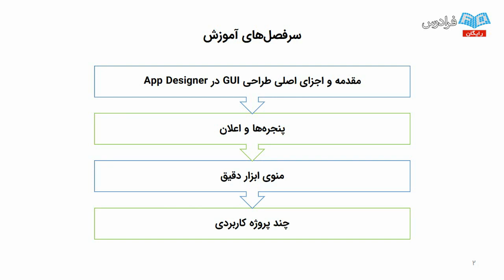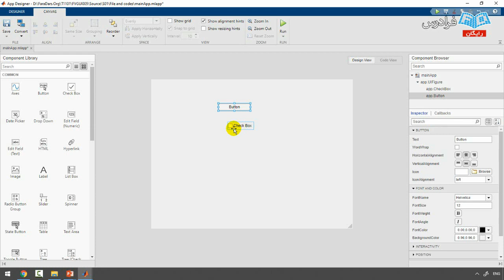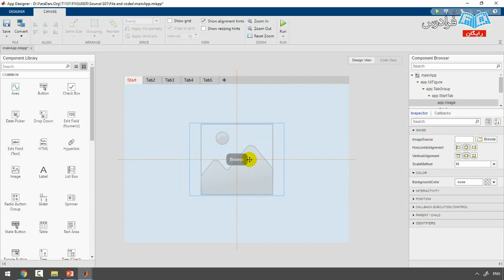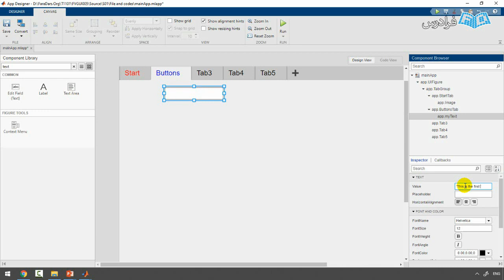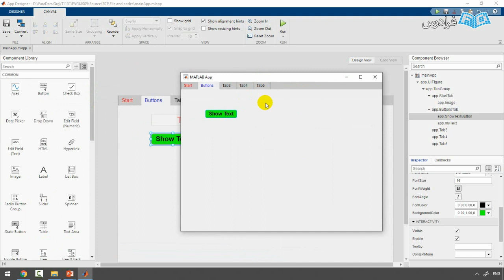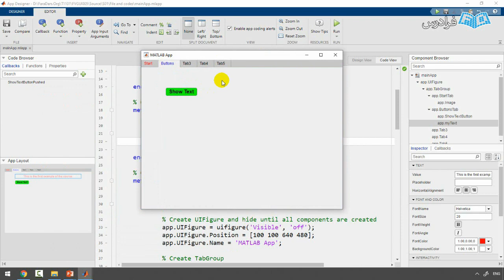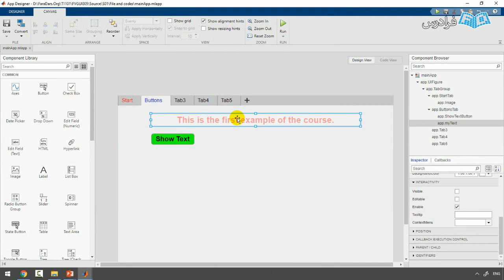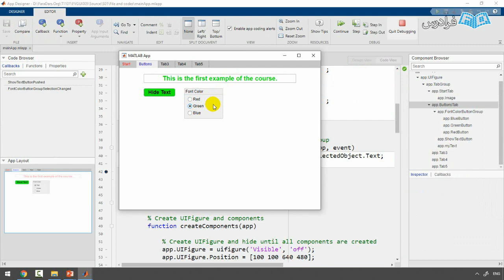آموزش طراحی رابط گرافیکی کاربر در متلب با App Designer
FaraDars: آموزش طراحی رابط گرافیکی کاربر در متلب با App Designer - (برای مشاهده نسخه کامل آموزش به لینک زیر مراجعه کنید)

0:00:00 درس یکم: آشنایی با محیط تولباکس App Designer
0:14:10 درس دوم: کار با المان‌های Edit Field و Button
0:30:02 درس سوم: دوکاره کردن Button و کار با RadioButton

اغلب پروژه‌های مهندسی شامل برنامه‌نویسی و کدنویسی به زبان‌های مختلف است. بعد از پایان کدنویسی به منظور تعامل راحت‌تر با بخش‌های مختلف کد و دور شدن از پیچیدگی‌های الگوریتم‌های ریاضی، می‌توان از یک رابط گرافیکی کاربر (GUI) استفاده کرد. این رابط همانند بسیاری از نرم‌افزارها و اپلیکشین‌هایی است که ما هر روزه در سیستم‌های کامپیوتری و یا در گوشی‌های هوشمند استفاده می‌کنیم. هدف این است که مطابق شکل زیر، به صورت گرافیکی با الگوریتم‌های ریاضی پیچیده ارتباط برقرار کنیم و بدون درگیر شدن مستقیم با کد، فقط از طریق رابط‌ گرافیکی بتوانیم پارامترهای مختلف را تنظیم کنیم، توابع مختلف را اجرا کنیم و در نهایت خروجی‌های مورد نظر را بر روی گراف‌های مشخصی رسم کنیم.
بی‌شک یکی از گام‌های اساسی در توسعه پروژه‌های مهندسی، طراحی یک رابط گرافیکی ساده، راحت و کاربرپسند است، چون اغلب مدیران شرکت‌ها و سرمایه‌گذارها تمایلی به درک روابط ریاضی و کدهای پیچیده ندارند و خواهان این هستند که به صورت گرافیکی و خیلی راحت عملیات‌های مشخصی را بر روی داده‌های خود انجام دهند. در این آموزش یاد خواهیم گرفت که چگونه تولباکس App Designer در نرم‌افزار متلب این امکان را برای ما فراهم کرده است که به راحتی GUI موردنظر را برای پروژه خود طراحی کنیم.

آموزش طراحی رابط گرافیکی کاربر در متلب با App Designer - (برای مشاهده نسخه کامل آموزش به لینک زیر مراجعه کنید)